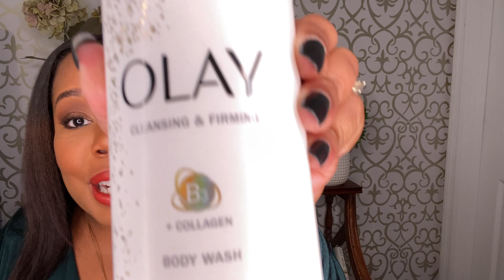Ulta Haul (Makeup, skincare,and body care)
Today’s video is an Ulta Haul that will include body care, skincare and makeup items purchased.  I hope you came to experience some fun, hear some reviews on a few items and discover what I use to care for my skin and body.  I pray the you enjoy and will return for more content.

Please head over to Instagram @beautydriven and @sistergurls to follow me and my daughters.

Below is a list of items from the video:

-Olay body wash and body conditioner(can be found at CVS, Walmart, Walgreens and Target)

-Mario Badescu Vitamin C Serum, SPF 17 moisturizer, and Glycolic Acid cleanser.

-Nyx lip liners in Currant, Rome, and Stockholm

-Bright Idea under eye cream (Bliss)

-Glow Recipe: Watermelon Glow Mist

-Neutrogena Hydro Boost Masks

-Tree Hut Sugar Lips Lip Gloss

-Juvia’s Place Chocolates Pallet